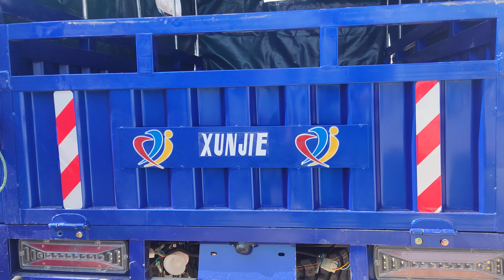974844642 932962601 XUNJIE MOTO NAQD PUL KREDIT 3 YILGA DASTAVKA BEPUL